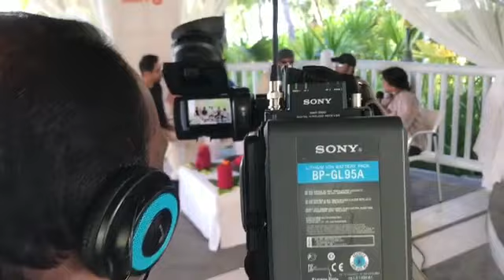\\Really will there be a new interview? :))) \\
Probably there will be a new interview with SANAM band. Will wait. Thank you very much Ben Kurian Thomas for such a wonderful video and for the great news for fans. :)))